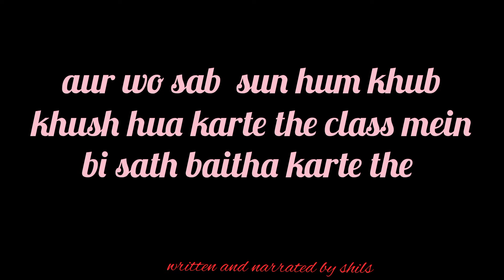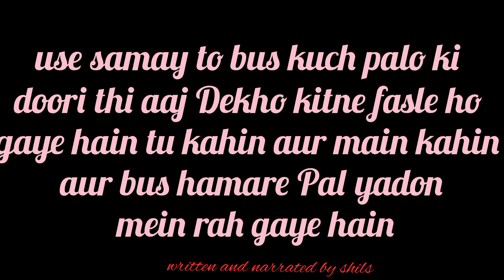Bestie's Love❤️ | Bestie Love Poetry | Bestie Love Whatsapp Status | Life Journey Diaries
this poetry video dedicate to bestie or best friend !

Video keyword's...

besties love poetry hindi
bestie love poetry hindi
bestie love poetry in hindi
bestie love poetry status
bestie love poetry status hindi
bestie love poetry whatsapp status hindi
bestie poetry in hindi
bestie poetry in urdu
bestie poetry by Life Journey Diaries
bestie status hindi
bestie whatsapp status hindi
bestie love status
bestie love status in hindi
bestie love whatsapp status hindi
bestie love status for whatsapp hindi
bestie status love hindi
bestie status love for whatsapp hindi

Life Journey Diaries